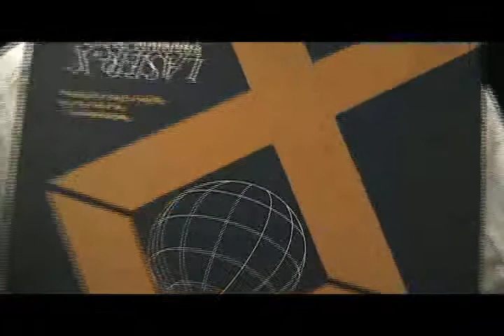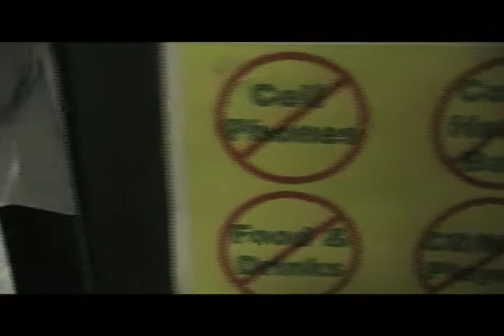Remote Control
A science fiction film about the dangers of modern technology and playing hooky.